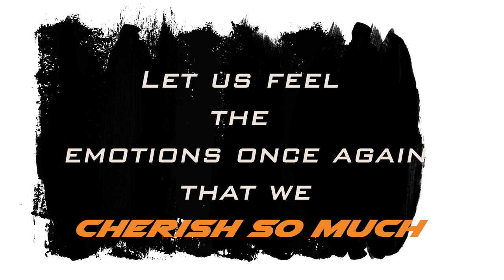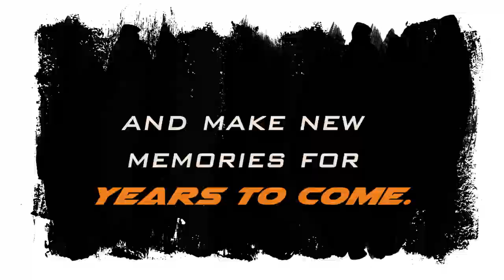|Diamond Jubilee Opening Ceremony | Official Aftermovie | Hostel 3 | Jorhat Engineering College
Official Aftermovie of Diamond Jubilee Opening Ceremony Hostel 3 (JEC)

CREDITS :
Videography : Anurag Bharadwaj
                         Pankaj Hazarika
Editing : Pankaj Hazarika